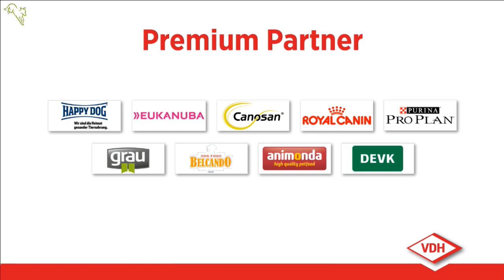VDH Europasieger - Tag 1 // Best in group 10 (INT)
Best in group 10 (INT)
Judge: Willi Güllix (D)